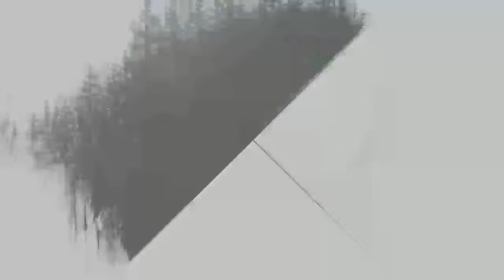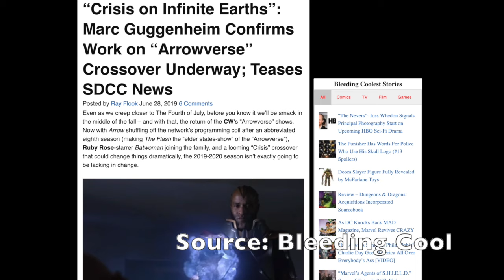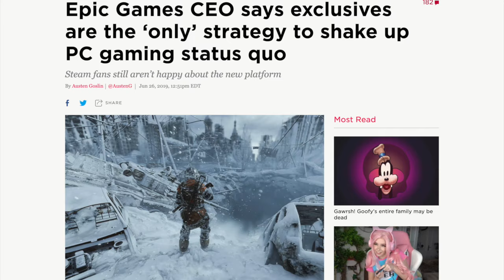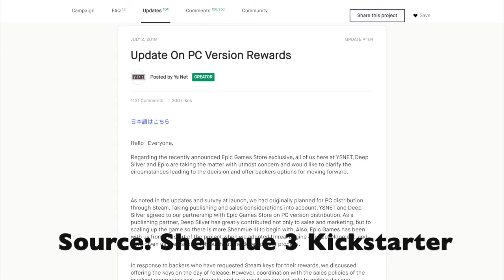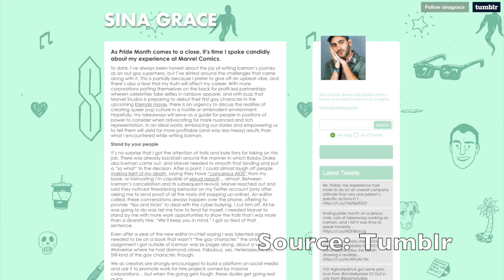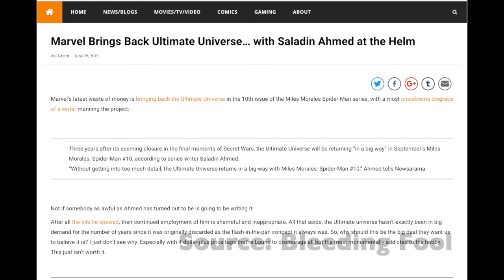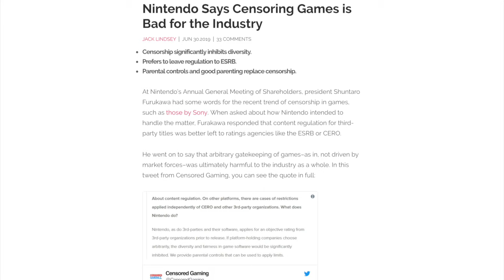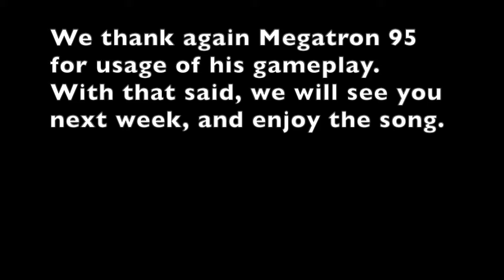The HAC/JAC Show | Episode 2: Made an Exotic Dancer Out of my Lalafell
Today's podcast we go into Epic Game's sketchy business practices with exclusives and Marvel comics issues with their diversity hires.

Outro: Deltarune OC ReMix by PirateCrab: "Lancer Vs. Lancer"